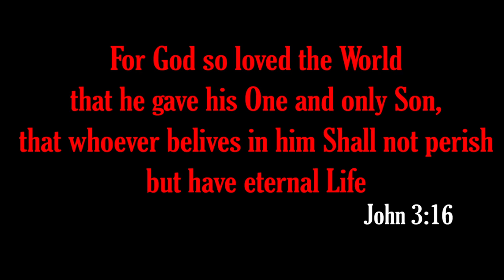God's Amazing Love - A Skit By Jesus Worship Center Youth.